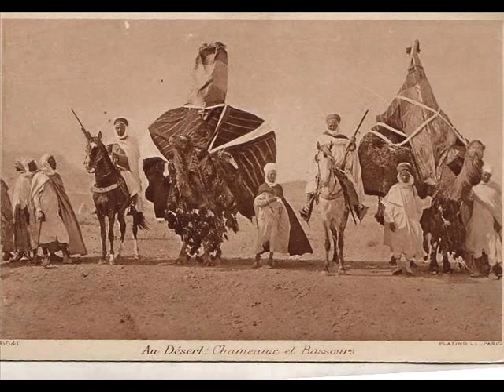Crazy Polish-Jewish-Arabic Foxtrot "ABDUŁ BEY", 1932 !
Created by Polish artists and musicians of Jewish origin:

Fanny Gordon (Fajga Jofe) - music
Ludwik Szmaragd (Ludwik Sonnenschein) - lyrics
Albert Harris (Aaron Heckelman) - vocal
Jerzy Lederman (was using his original name) - conductor

Polish label: Cristal-Electro, 1932

During transfer - NO mastering, NO changing of the natural sound of  the 78 rpm record was applied.